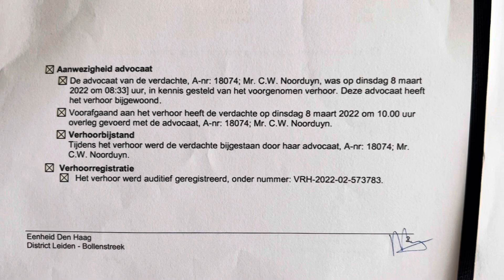Bericht van klokkenluider Huig Plug aan raadsheer Idriss van Straalen & zakenvrouw Carolien Noorduyn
In mei, juni & augustus 2023 ben ik bij 12 getuigenverhoren aanwezig geweest inzake Dossier Coldenhove (= Het verhaal van Lisa).
Raadsheer Idriss van Straalen stelde (ism zakenvrouw Carolien Noorduyn) de vragen aan de getuigen, Idriss heeft een nevenfunctie als advocaat van de moeder van Lisa.
Een collega-raadsheer van Idriss van Straalen is echter tegenwoordig getrouwd met de vader van Lisa.
Lisa heeft op 29 juni 2023 in de rechtbank van Breda verklaard dat ze door haar vader is verkracht & dat haar baby is vermoord. Haar broer, zus & oma hebben haar verhaal bevestigd.